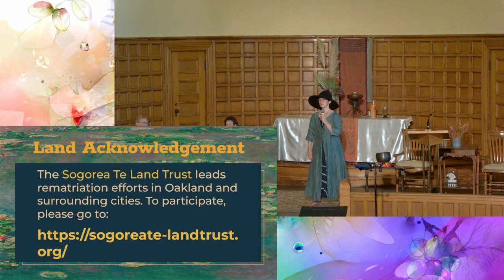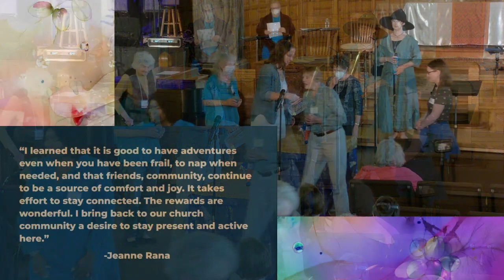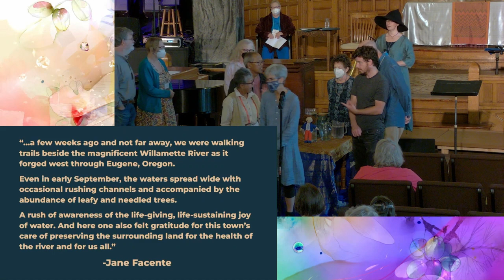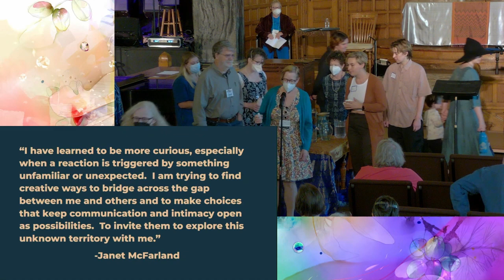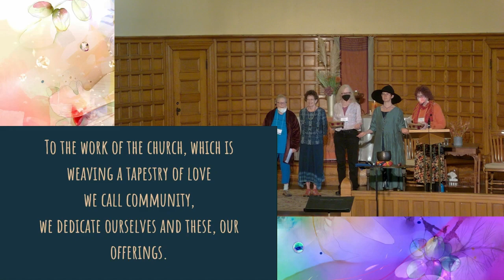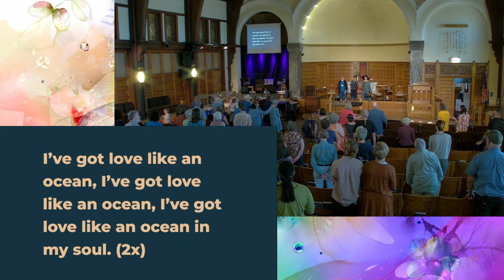Water Communion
Please join us for our first service of the church year! As in many Unitarian Universalist congregations around the world, we begin with a water ritual of in-gathering. You are invited to bring water from a place that was important to you this summer or add water already living at church to one great bowl, intermingling the waters of all our separate journeys this past summer.

We come together once again to begin our work anew and celebrate the sacredness of water. And, adding to our homecoming, after their summer hiatus, it’s the return of Joyful Noise Band and Crescendo Choir! Led by Piper Rowanoak-Swim and Worship Associate Corless Smith.

September 10, 2023 at 10:20 am Led by Piper Rowanoak-Swim, Music by Crescendo Choir and Joyful Noise Band, Worship Associate Corless Smith